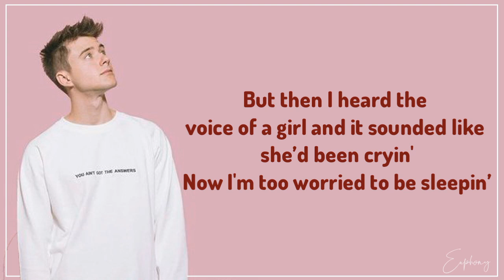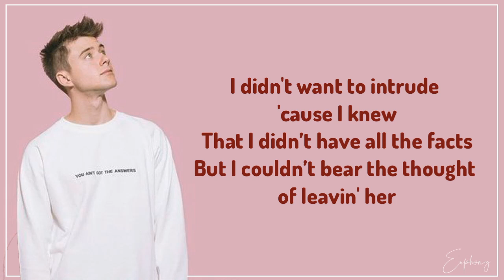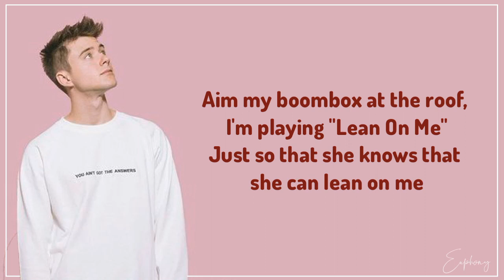Alec Benjamin - Must Have Been The Wind (Lyrics)